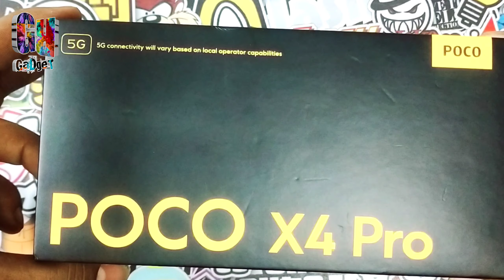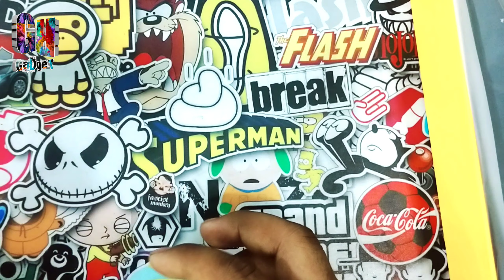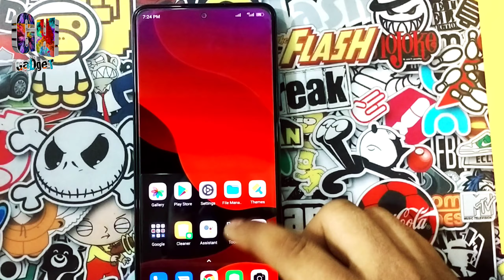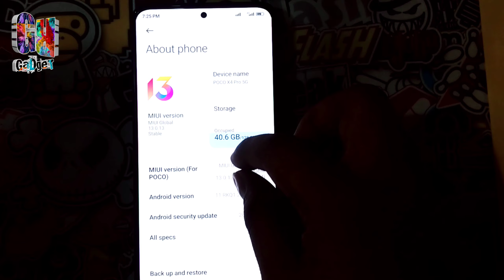POCO X4 pro 5g phone price in bd 2022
GR GadgeT YouTube channel